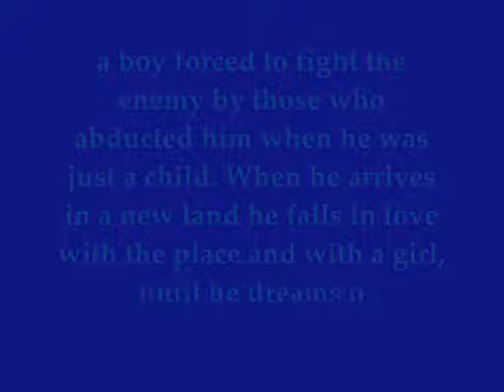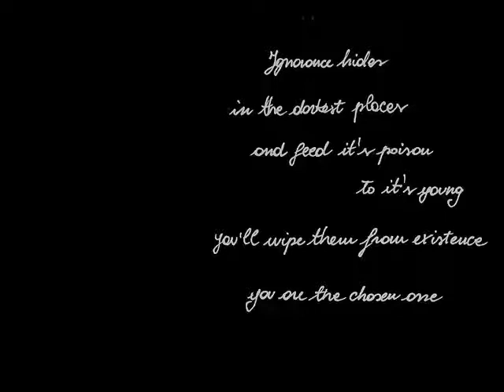Dominici - The Dream - video lyrics by adriaticturnofevents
i didn't understand the meaning of the dream, so i just represented it literally